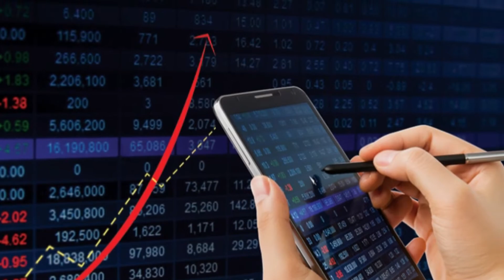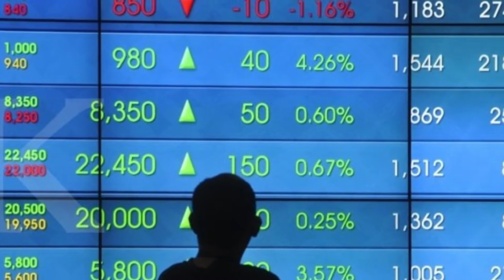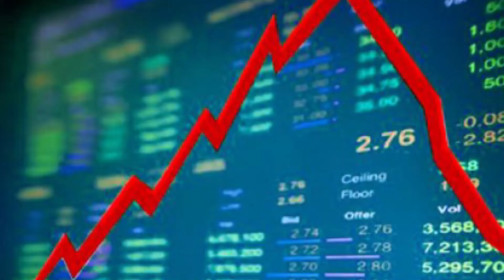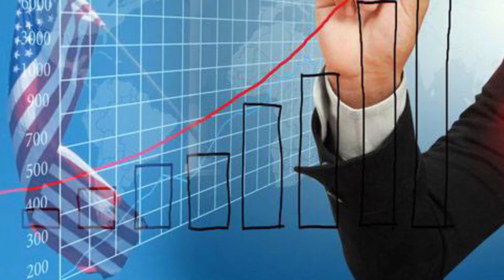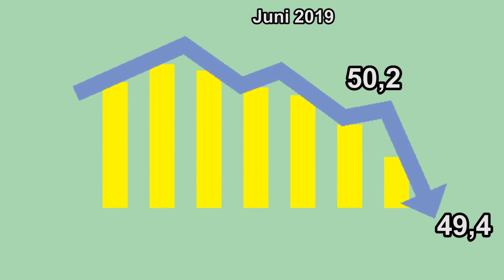HARGA HP, LAPTOP, DAN SEMUA ALAT ELEKTRONIK NAIK, AKIBAT PERANG DAGANG AS VS CHINA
DAMPAK PERANGT DAGANG CHINA VS AMERIKA, BAGI INDONESIA

Perekonomian Indonesia masih dibayangi dampak perang dagang Amerika Serikat (AS) dan Cina. Khususnya, ekonomi makro Indonesia, terutama pasar modal dan mata uang.

Pasar modal Indonesia, di lantai Bursa Efek Indonesia (BEI) tak bisa lepas dari dampak sentimen global sebagai dampak perang dagang Amerika Serikat (AS) dengan Cina.

Perdagangan saham di penutupan pekan ini, Jumat, 12 Juli 2019, Indeks Harga Saham Gabungan (IHSG) ditutup ke posisi 6.373,34, kembali melemah meski awalnya menguat.

Sebanyak 268 saham melemah sehingga mendorong IHSG ke zona merah. Selain itu 151 saham masih menguat dan 126 saham diam di tempat.

Padahal perdagangan Jumat pekan ini, IHSG sempat berada di level tertinggi 6.425,31 dan terendah 6.414,19.

Transaksi perdagangan saham cukup ramai. Total frekuensi perdagangan saham 498.966 kali dengan volume perdagangan 17,2 miliar saham.